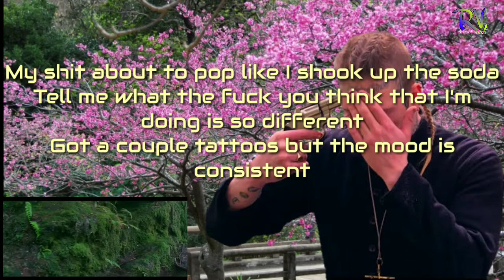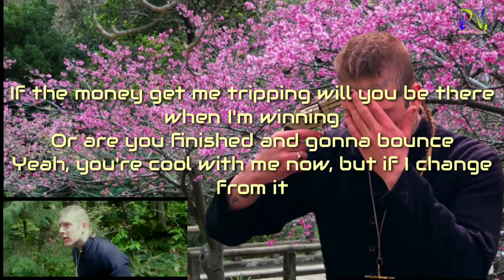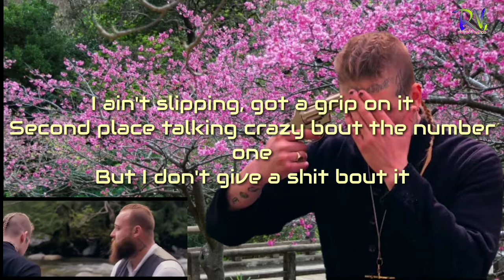Tom Macdonald - "If I Change" | Tom Macdonald FanClub | Tom Macdonald Lyrics Video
If I Change

If I change from it, are y'all gon' stick around
If I change from it, will y'all still hold me down
If the money get me tripping will you be there when I'm winning
Or are you finished and gonna bounce
Yeah, you're cool with me now, but if I change from it

Will you hate me when this shit change? I know people switch it up
And you know I'll do my best for you
Sometimes that just isn't good enough
I've been on your television acting like I don't know you
And you're probably pissed off cuz you feel like I owe you
But I did it on my own man it's just like I told you*

My shit about to pop like I shook up the soda
Tell me what the fuck you think that I'm doing is so different
Got a couple tattoos but the mood is consistent*
I've been shooting for the stars, now the moon ain't so distant
And I've been in and out the city, ain't pay you with a visit
Don't be mad don't be mad don't be mad about the way
I'm tryna get away from it
You've been cool from the jump all day, but if I change from it

Will you ride when the road bank I know people getting jealous
They been talkin' hella bad about us and I've been tryna protect it
I know that all the rumors ain't about to slow down
They got ammunition loaded up in my home town
They got shooters in the city holding on to the rounds
No serial numbers so they will never be found
But tell me what the fuck you think I'm worried about
Touchdown in they city I don't hurry out

I will judge you when they call the executioner to kill you
I ain't even gonna call the fucking jury out
I ain't tripping cuz I been there where they're coming from
I ain't slipping, got a grip on it
Second place talking crazy bout the number one
But I don't give a shit bout it

If I change, and I promise you I will
Never be the same, I'm just tryna keep it real
You already know the deal
I'm tryna get a house in the hills with a view
Couple car garage and pool on the roof
I'm about to change and I owe it all to you

If the money get me tripping will you be there while I'm winning
I know you're cool with me now, but if I change from it